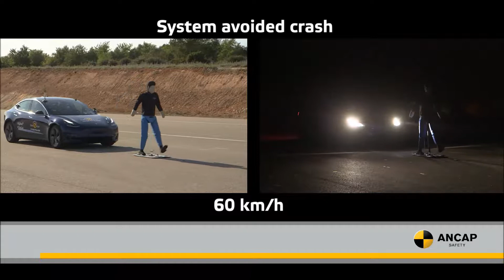Tesla 3 and Audi A6 score a 5 star ANCAP safety rating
A score of 96% was achieved by the Tesla Model 3 for Adult Occupant Protection with full points achieved for the driver in three of four destructive crash tests. Full points were also scored by the front passenger in the frontal offset test which simulates a head-on crash. Maximum points were scored for child occupants in the side impact test.

Of equal note was the 94% score for Safety Assist – the highest Safety Assist score achieved against current protocols. The Model 3 is equipped with a range of driver assistance systems including an advanced lane support system capable of emergency lane-keeping which actively intervenes to avoid steering into the path of an oncoming or adjacent vehicle.

“This is an impressive result, and great to see electric vehicles continuing to prioritise safety” said ANCAP Chief Executive Officer, Mr James Goodwin.

“It is encouraging to see Tesla give equal attention to the active safety systems and technologies on board as well as the safety fundamentals through the structure and restraints,” Mr Goodwin said.

The Audi A6 is well equipped with a range of safety features and technologies. It performed well across the range of assessments and is equipped with an active bonnet to reduce injury to pedestrians.

“The Audi A6 offers a good mix of safety systems for adults, children and other road users,” Mr Goodwin added.

5 star ANCAP safety ratings apply to all Australian and New Zealand variants of the Tesla Model 3 and Audi A6 variants with the exception of the S6.